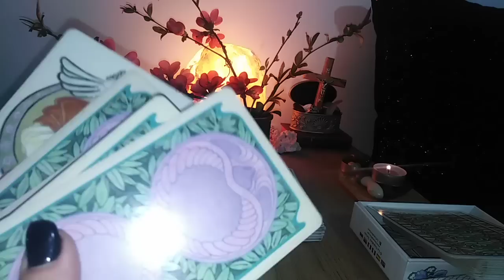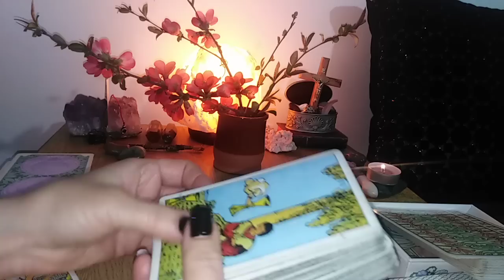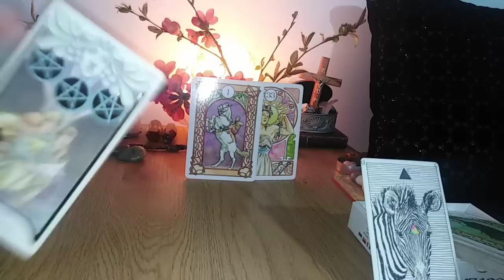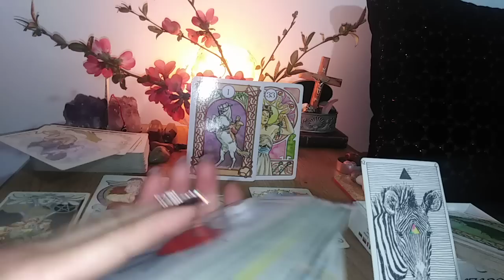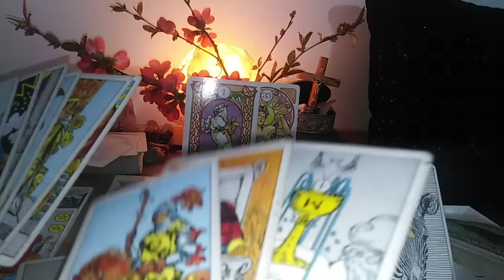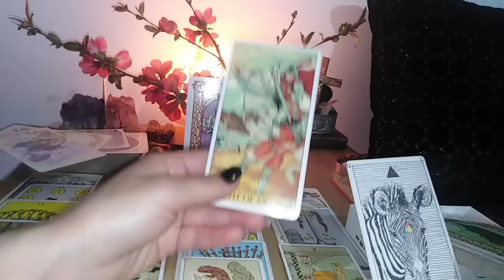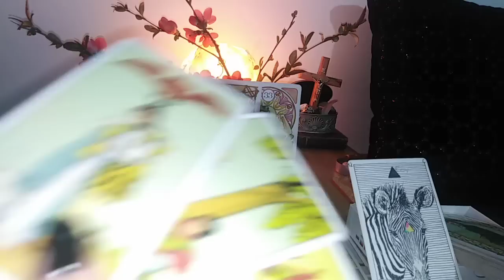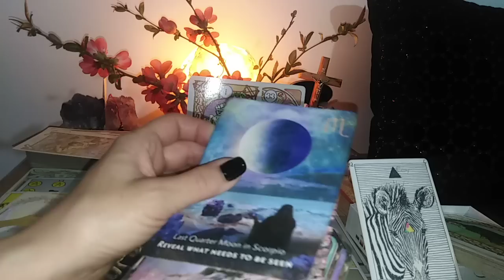LEU - APRILIE 2023 -MANIFESTATI O RENASTERE SPECTACULOASA. POSIBILA DECLARATIE DE IUBIRE PENTRU UNII